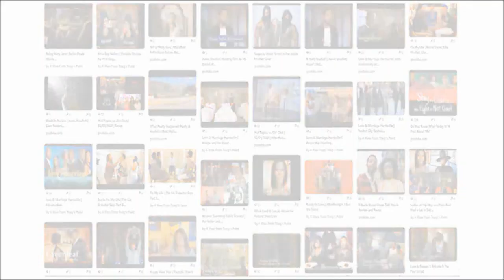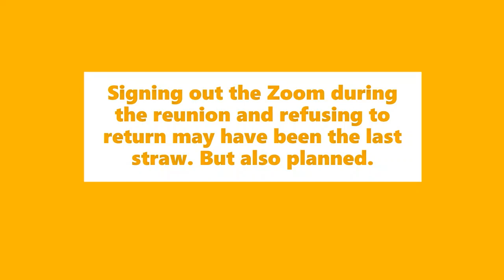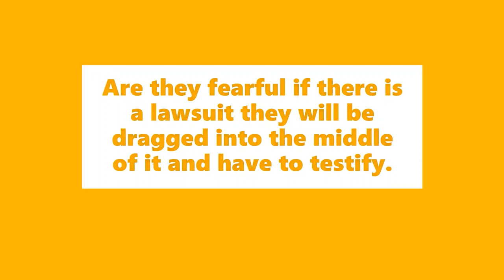NeNe Leakes Sits Down with Tamron Hall to Discuss Life After RHOA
RHOA star NeNe Leakes has been in the headlines all week since announcing her departure from RHOA. She talks with Tamron Hall about what happened and whats next.